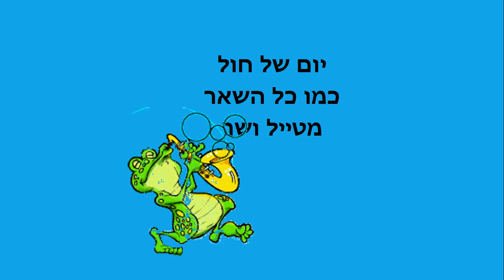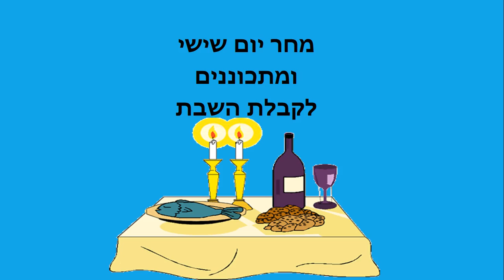מחכים ליום שבת סיפור ילדים קצר לשבת כתבה: ריקי זקן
מחכים ליום שבת
סיפור לילדים לכבוד שבת